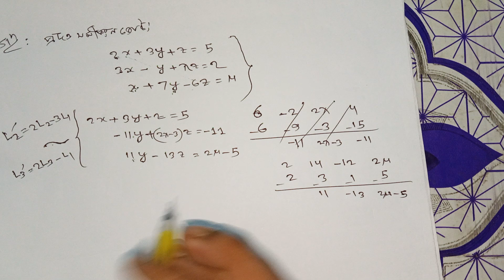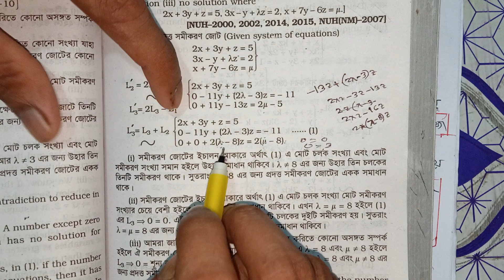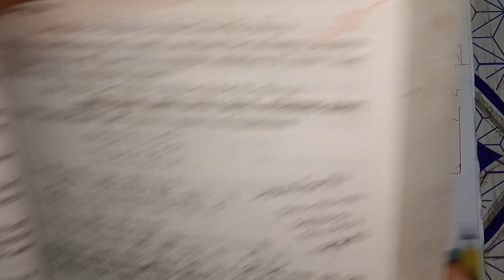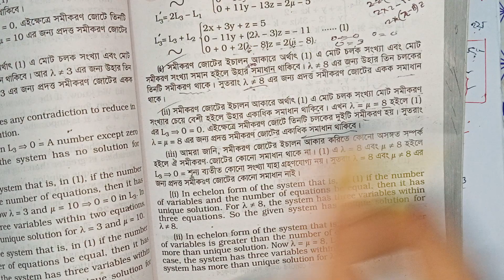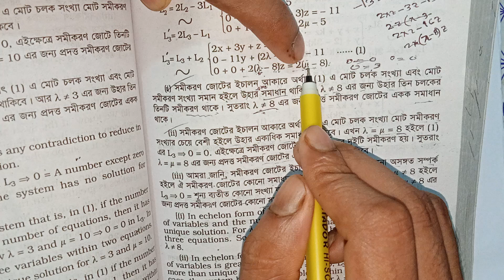৩.৪ লিনিয়ার এলজেবরা (৯৯.৯%) গুরুত্বপূর্ণ প্রশ্নের (২০১৪/১৭) সমাধান। অধ্যায় ৩ | অনার্স ১ম বর্ষ 🇧🇩❤